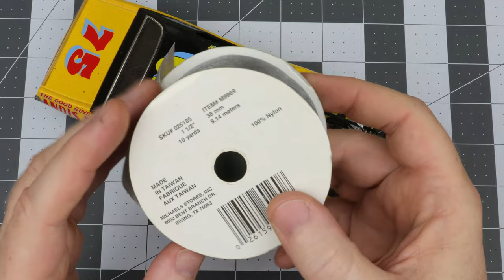SALVINOS JR 1/25 dirt track USAC Dodge Charger. Final weathering, soldering brass and more!! //PT.9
In this JAM-PACKED final episode of the 1/25 scale Butch Hartman USAC Dodge Charger model by SALVINOS JR we cover lots of tricks and tips to finish off this dirt track racer.
From making the custom exhaust pipes from aluminum tubing, to final body weathering to soldering a scratch built brass front screen framework. it's all here plus a few other tricks all in this final PT.9 video!
CK merchandise.
Where I get my music...